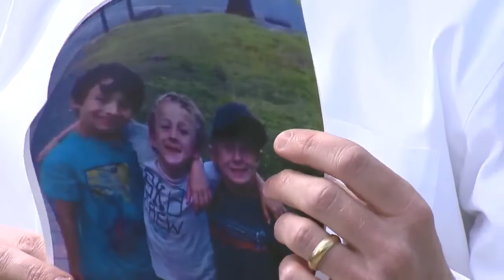Police news conference on Amber Alert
(WTNH) -- Vernon police discuss the Amber Alert for Jackie Morris and her three children, issued May 13, 2014.